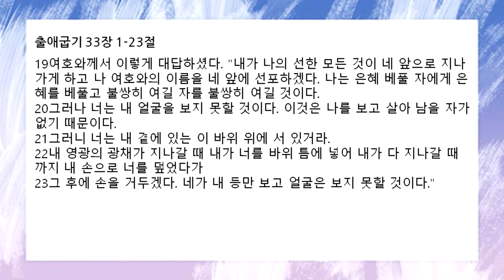[함께공동체 ] 아침기도회